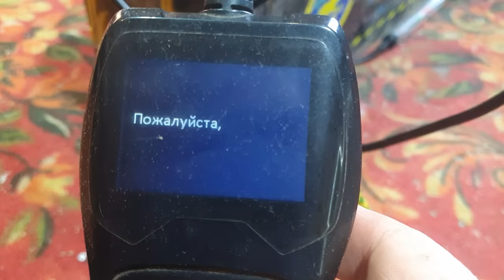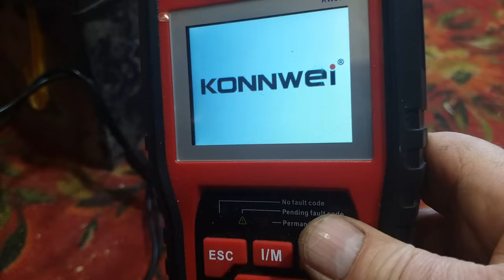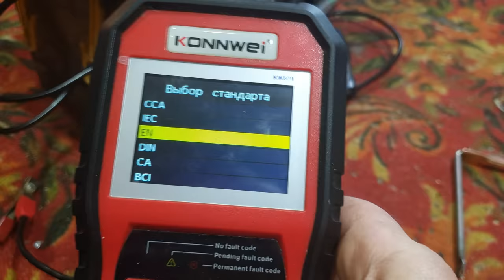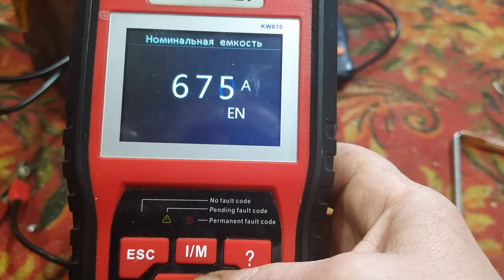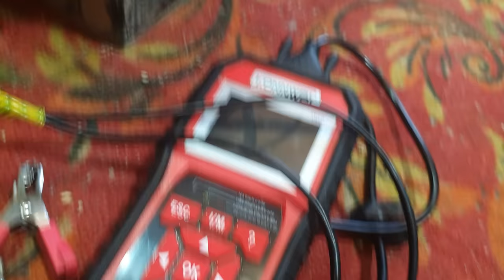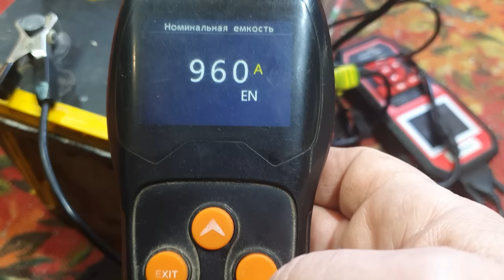Тестер KONNWEI-600 приболел.Будем лечить.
Очень резко вышел из строя мой аккумуляторный тестер Konnwei-600.Ставлю в строй.